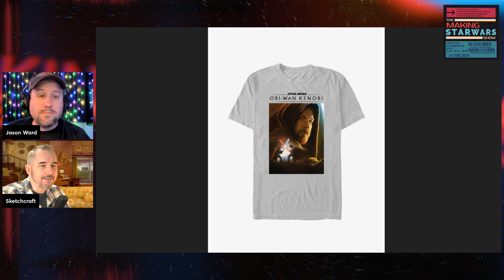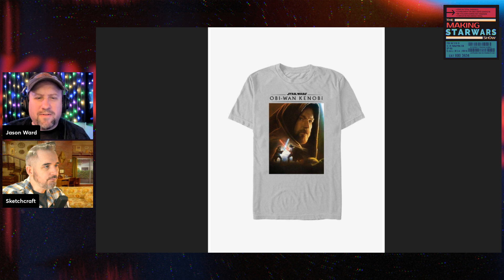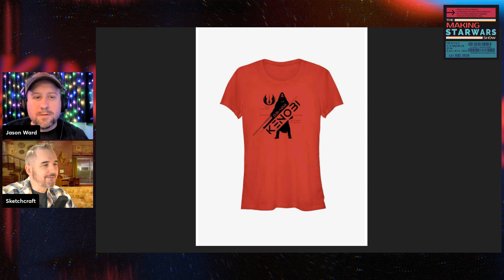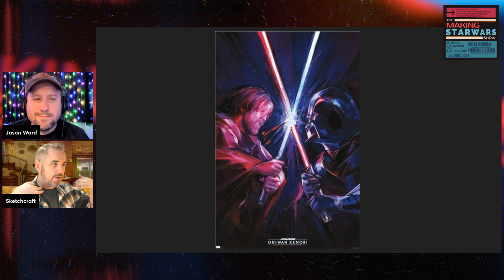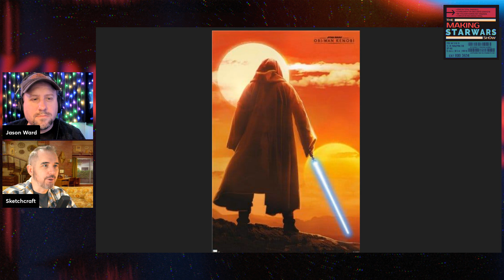T-Shirt Artist Reacts to new Star Wars: Obi-Wan Kenobi T-Shirts!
Make sure you join the discussion! Also like the videos, it helps!

MakingStarWars.net